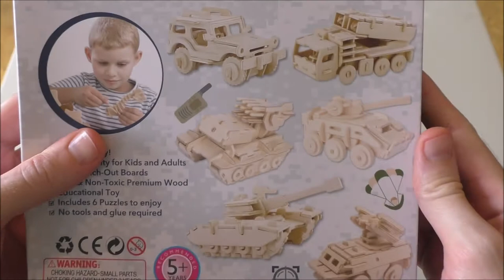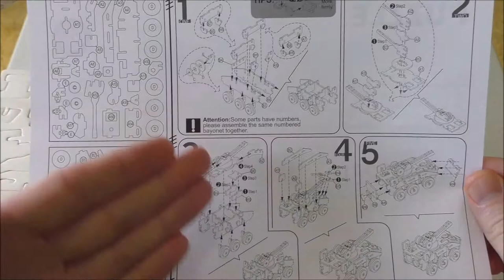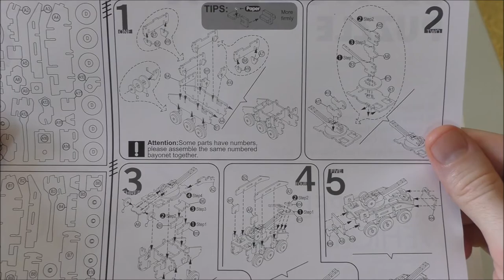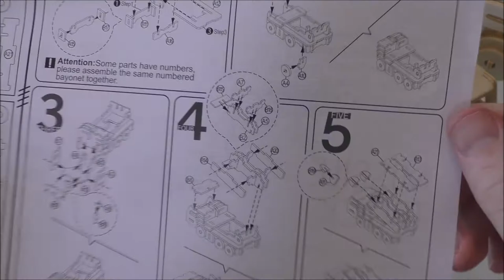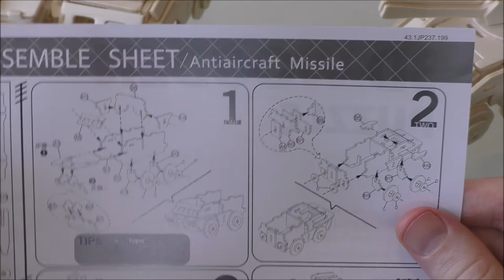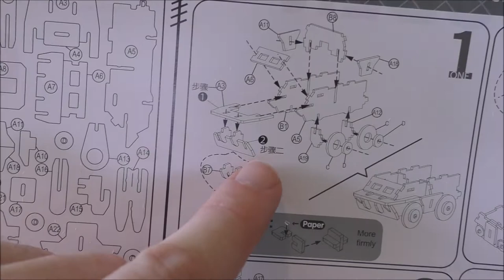Hands craft: DIY 3D Wooden Puzzle (Military vehicles) part 3 SHOWCASE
I can't believe I waited so long to finish the remaining 3 of these. They were tough on the fingers to put together, but came out great!